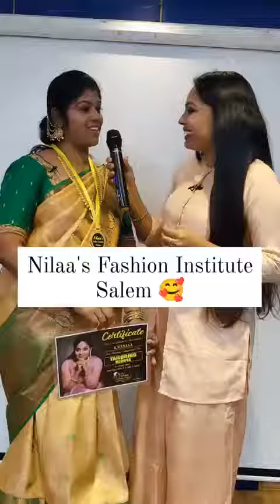Students Feedback//Nila_makeoverartistry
NILA MAKEOVER ARTISTRY / NILAA'S FASHION INSTITUTE SALEM
1 MONTH MAKEUP  HAIRSTYLE MASTER CLASS

Date : may 4 to June 2

Hey there!!
Greetings from  Nila MAKEUP ARTISTRY 😍
Nilamakeoverartistry and Nilaa's Fashion Institute  is the ultimate learning platform for those wishing to enter the world of makeup industry and wish to succeed in it ,if you want to make a career within bridal makeup industry you’re at the right place. we’re planning to host a master class of complete makeup and hairstyle indulgence to quest all your endeavors

❤️ Accommodation and food is
      complementary from outsider
❤️ Branded Eyeshadow Palette Free For Every Students
❤️ 10000 worth real hair dummy free
❤️All makeup products free for practices session
❤️ portfolio complimentary

We have international teaching standard,no extra or hidden fees, we provide hand on practice with our own products with no extra cost.(for practice session PAC,KRYOLAN,URBAN DECAY, MAC,ESTEE LAUDER, HUDA foundations will be given, you have to bring brushes alone for practice) We’ll make you Practice on the best makeup products.
*spaceous classrooms
*fully air conditioned
*comfortable locations
*peaceful ambience.
The most important advantage you guys have for choosing us is that we are easily approachable,friendly, we assure you that we’ll be able to provide you a satisfying answer for your questions.unique tips,hacks and makeup secrets that no makeup artist share to the world will be shared with you.

Lets jump into the details:

COURSE DETAILS:

*Brush types and uses
*Tools usage
*Face reading techniques
*Analysing bride’s skin type and tones
*Foundation application
*Colour correction techniques
*Suitable foundation brands for different kind of skin types and skin tones
*Concealing  techniques
*Contouring and highlighting
*Nose shape correction
*Lipstick selection
*Lip shape correction
*Blush application
*Eyebrow correction
*Colour lens application
*False eyelashes application
*Eyeliner techniques and hacks
*HD pro makeup
*Waterproof makeup
*long lasting makeup techniques
*AIR BRUSH makeup
*AIR BRUSH KIT will be provided for practice
*Skin brightening
*Pore reduction technique
*Makeup setting techniques
*Eyeliner methods
*Different types of Eyeshadows
 *Smokey eyes
*Glittery look
*Vibrant shades
*Cut crease
*Holographic eyeshadow
*Colour mixing
*Arabic cut crease
*Hooded eyes tricks
*Mascara application

LIVE DEMO OF:
❤️ TRADITIONAL BRIDAL LOOK
❤️ RECEPTION LOOK
❤️CHRISTIAN BRIDAL LOOK
❤️MUSLIM BRIDAL LOOK
❤️BRAHMIN BRIDAL LOOK
❤️GROOM MAKEUP LOOK
❤️ HALDI MAKEUP LOOK
❤️SFX MAKEUP
❤️GOD MAKEUP
❤️SELF MAKEUP

*Hand on practice will be the best part*👍👍👍
We provide makeup products for practice session 🥰

Practice sessions will be guide by Nilamakeoverartistry

etc.. total 10 saree draping

 Hair styling course
HAIRSTYLING:
30 HAIRSTYLE (both front and back)
*Products knowledge
*Hair texture knowledge
*Hair preparation
*Hair sectioning & parting
*Back combing techniques
*Voluminous hair using stuffing
*Crimping
*Different types of curling
*Hair extension techniques
*Hair spray knowledge
*Tools&machines techniques
*Traditional jadai
*Messy bun
*Messy braids
*Reception hairstyle
*Open hairstyle
*Different hairstyle according to face
*Pulling techniques
*Twisting techniques
*Spreading techniques
*Different flower hairstyle
*Front variations
*Quick hairstyle techniques
*Placement of accessories

💜Flower making advance class
💜Beautician class
💜knowledge of colour wheel
💜Learn makeup step by step
💜We will teach you what is skin tone
  and undertone
💜How to survive in the makeup industry
💜We will teach you how to do business
💜Social media and marketing knowledge
💜 Complimentary Portfolio
💜Certificate course

The advanced course is designed with all the techniques I have gathered around in one go to u ,We also ensure, at the end of this course you are fully equipped with a good amount of knowledge on Bridal Makeup and gain more confidence to start up your own Makeup business.This advanced course includes CERTIFICATE of completion from Nilaa's Fashion Institute  Artist

*DATE:

*SUNDAY: HOLYDAY
*Nilaa's Fashion Institute  fairlands, Salem

FEES DETAILS: 50,000 ONLY  ( TO REGISTER YOUR SEAT PAY 10,000 IN ADVANCE)
SEE YOU SOON. Nilamakeoverartistry 👍